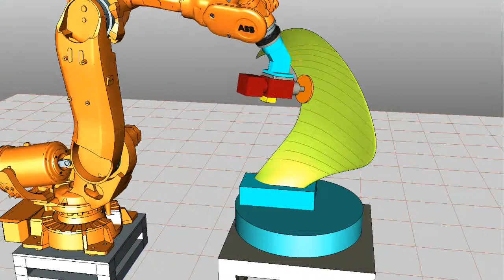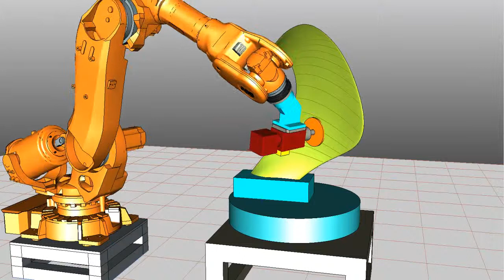Balde polishing 24